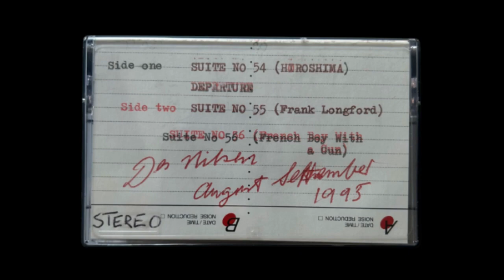Unreleased Music by Dennis Nilsen - Composed in Prison - Side 2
Side 2 of an audio cassette composed and recorded by Dennis Nilsen while in prison. This tape was purchased and digitized in 2023 by Cult Collectibles.
The title of the tracks are 'Suite No 55 (Frank Longford)' and 'Suite No 58 (French Boy With a Gun)'.
Since its inception, Cult Collectibles has been archiving true crime media that has passed through our site. This channel is here to preserve any digitization of video and audio. Some of this media has never before seen or heard. In the cases of media that has been made public in the past, we digitize and upload the copies we have delt with personally, in the case that the tapes we obtain may be higher quality than previous uploads. Please read the description for specific details on each upload.